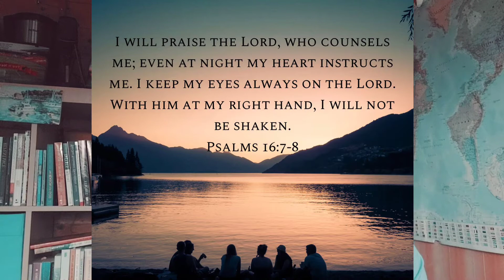When Things Go WRONG (Lessons From WDS)